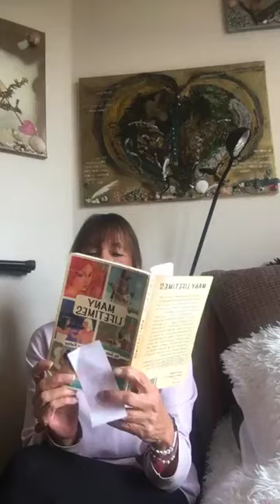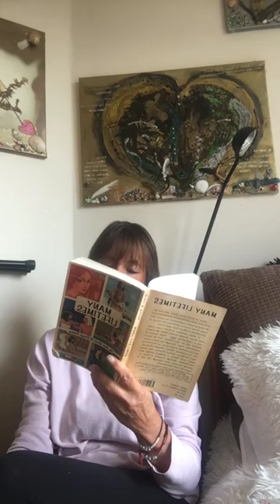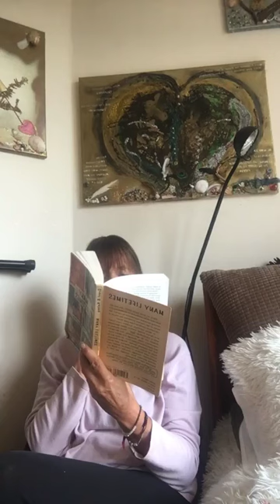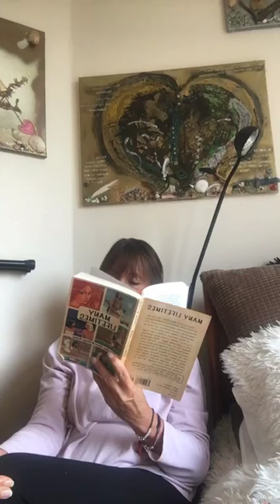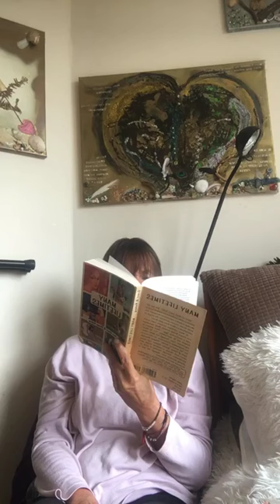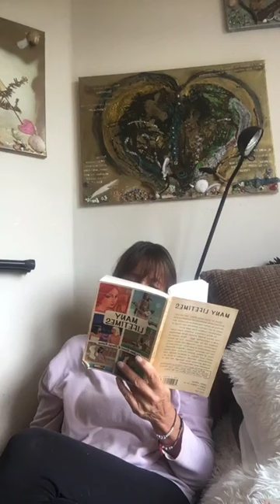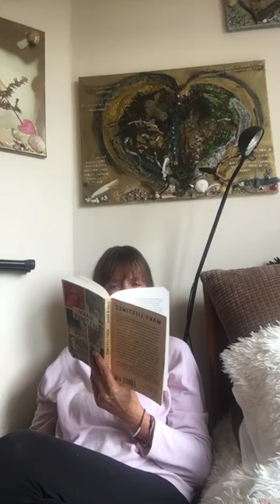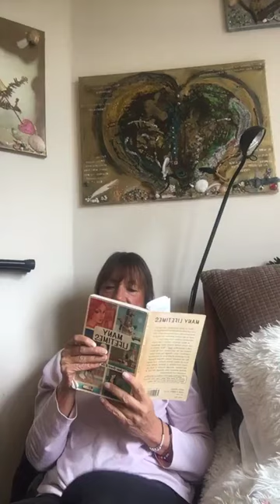"Many Lifetimes" 10th Chapter, 'RAY' Denys Kelsey - a collaboration with Joan Marshall Grant, p 1967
Joan Marshall Grants Books, with their unique mix of ethics and far memory, have been inspiring readers since 1937. they are the teachings of a women of compassion, humour and extraordinary psychic gifts, who helped many people understand the truth about themselves through experiencing previous lives and introducing them to ethics based on reincarnation.
This is a collaboration between Joan and her husband Denys - both using hypnotherapy for the treatment of patients
sorry it is the third reading not second...

First reading
Chapter 10
Denys Kelsey
"Ray"
she was a longtime friend of Joan and Denys

"Wer's glaubt wird selig"  in German
and others - Harry Edwards "Life in Spirit" was wonderful   und auch in Deutsch !